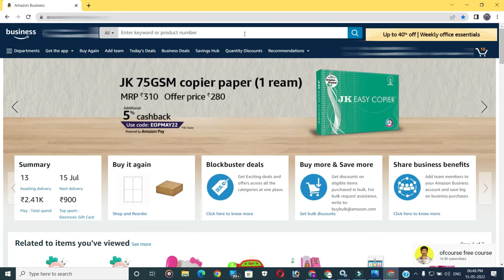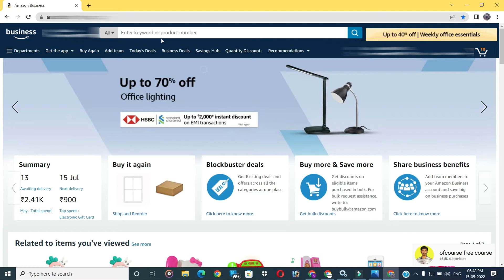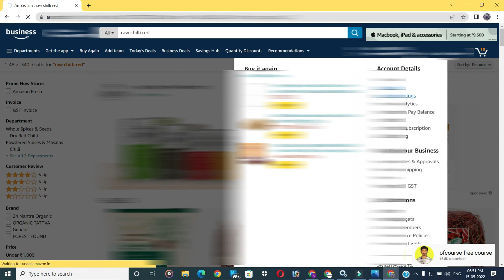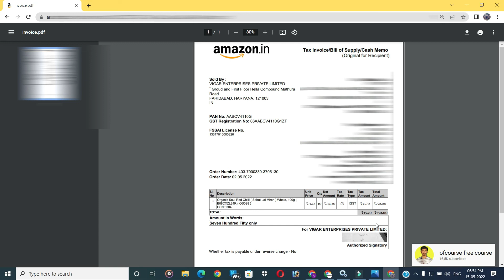How to get GST invoice from amazon in tamil | What is GST invoice | Amazon seller GST invoice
I am inviting you to become a seller on Amazon. Register now to start selling and earn ₹600 as rewards.

நீங்கள் Amazon Seller Central இல் கணக்கு தொடங்கி வியாபாரம் செய்ய விரும்பினால் கீழே உள்ள  Link ஐ Click செய்து உங்கள் வியாபாரத்தை தொடங்கலாம்

How to List a Product on Amazon Seller Central step by step in Tamil ;
Amazon Seller Central இல்  Listing செய்வது எப்படி? ;

ofcourse free course
amazon seller central tamil
amazon seller account tamil
amazon fba seller tamil
amazon seller app tamil
selling on amazon fba tamil
amazon online store tamil
fulfillment by amazon tamil
amazon company tamil
amazon service tamil
amazon website tamil
amazon online tamil
e commerce amazon tamil
amazon tamil
amazon account tamil
amazon online shop tamil
amazon amazon shopping tamil
amazon india tamil
amazon official site tamil
online seller tamil
online seller tamil
online selling tamil
online selling platforms tamil
how to sell online tamil
amazon online tamil
amazon dropshipping tamil
how to start dropshipping on amazon tamil
amazon company tamil
how to sell tamil
amazon service tamil
amazon website tamil
how to sell on ebay tamil
start an online store tamil
amazon online shopping tamil
digital commerce tamil
e commerce tamil
electronic commerce tamil
e commerce online tamil
about e commerce tamil
what is ecommerce business tamil
e commerce business tamil
e commerce industry tamil
online commerce tamil
e commerce technology tamil
e commerce services tamil
e business tamil
internet commerce tamil
e commerce shopping tamil
ecommerce trends tamil
ecommerce news tamil
e commerce companies tamil
e commerce store tamil
ecommerce businesses tamil
ecommerce store tamil
global e commerce tamil
e commerce application tamil
e commerce retailer tamil
start an ecommerce business tamil
e commerce marketing tamil
ofcourse free course
e-commercebusinessintamil
ecommerce business in tamil
ecommerce in tamil
what is e commerce in tamil
tamil ecommerce
e commerce in tamil
how to sell on amazon in tamil
tamil ecommerce course login
e commerce tamil
tamil e commerce
how to become seller on amazon in tamil
makemoney
onlinemony